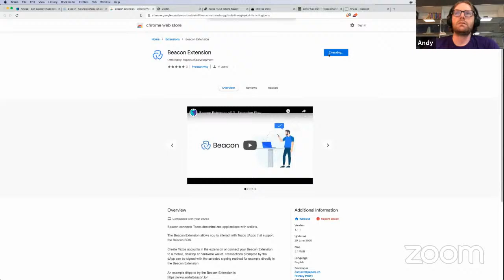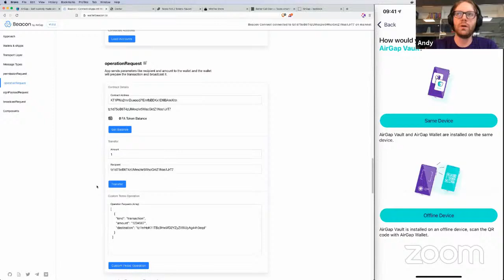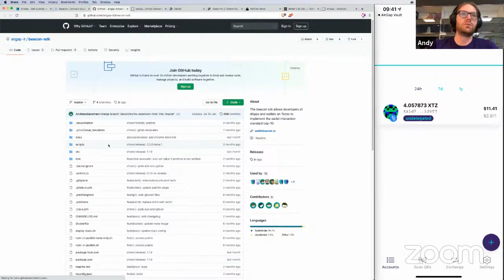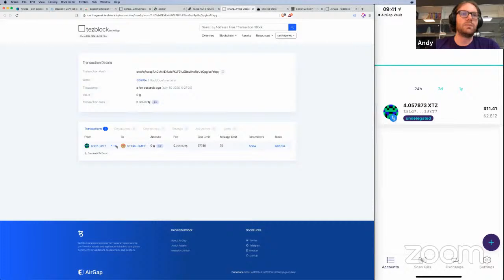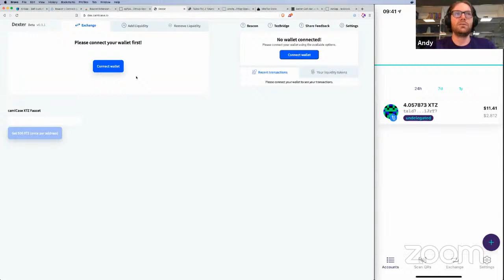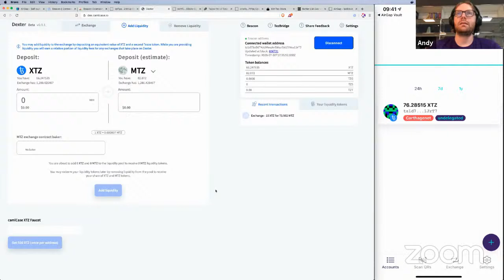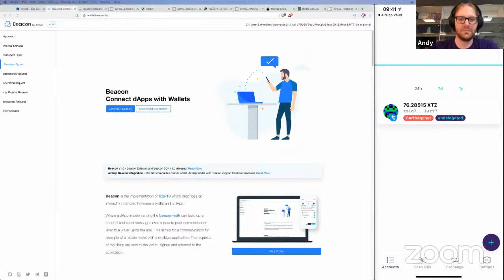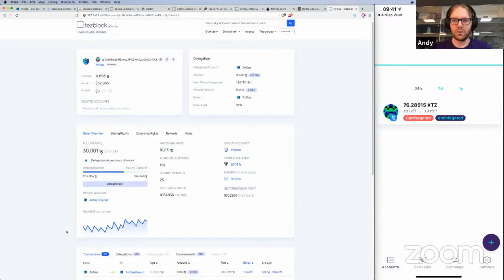TezTalks Live #8 - AirGap x Beacon with Andreas Gassmann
Beacon — connect Tezos wallets with dApps